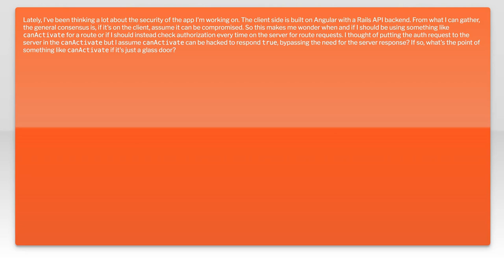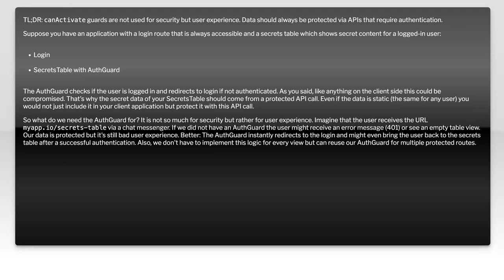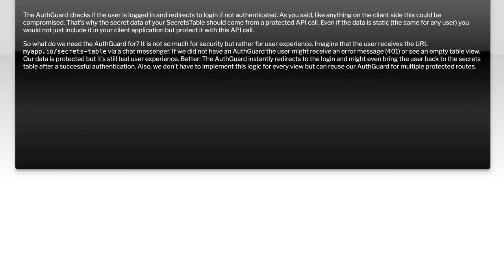Angular canActivate Security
angular: Angular canActivate Security

Related to: angular, security, angular-routing